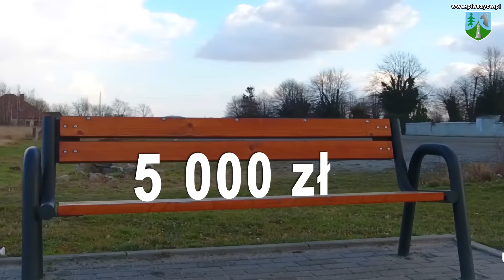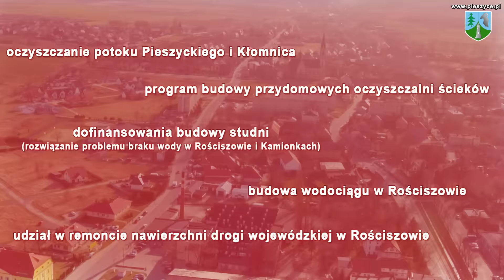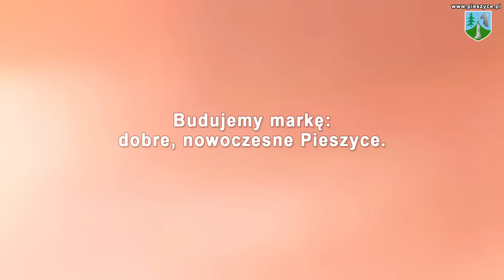Robimy to, co było niemożliwe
Materiał podsumowujący dwa lata pracy burmistrza i Radnych Rady Miejskiej siódmej kadencji, które upłynęły pod hasłem "skuteczności" oraz nadrabiania zaległości sprzed minionych lat.